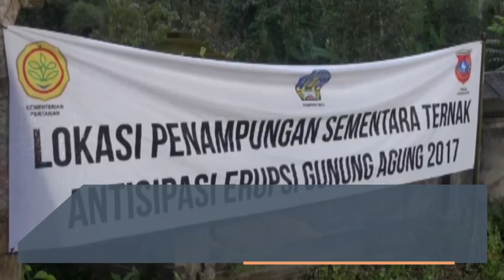Pengungsi Rela Masuk Zona Merah Demi Makanan Ternak | EUREKA!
Meninggalkan hewan ternak demi menyelamatkan nyawa keluarga, membuat para pengungsi gunung agung harus kembali ke desa siang hari untuk mencari makanan ternaknya. Meski sempat menjual beberapa ekor ternaknya demi bekal mengungsi karena panik, kini mereka merasa lebih nyaman karena hewan ternaknya disiapkan tempat penampungan bersama oleh pemerintah.